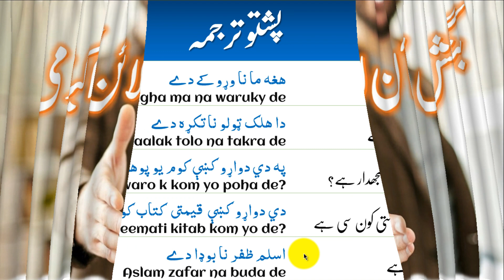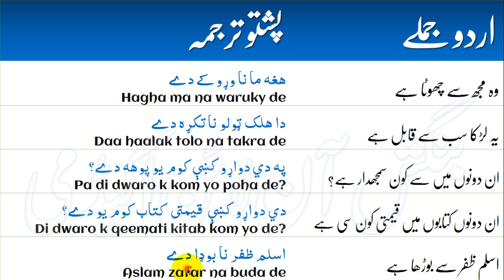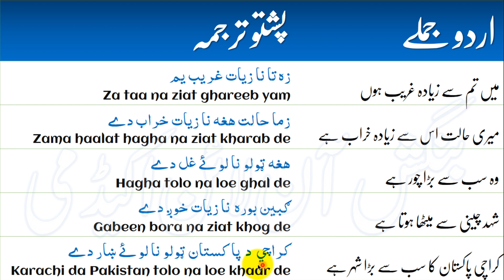Lesson 193 - Learn Pashto Comparative Sentences | پشتو جملے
Learn Pashto Comparative Sentences | پشتو جملے